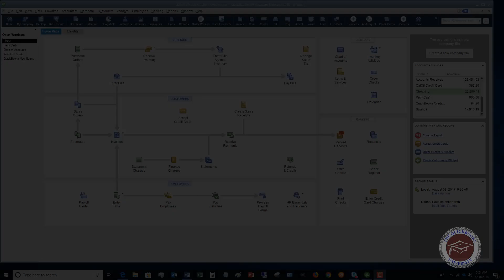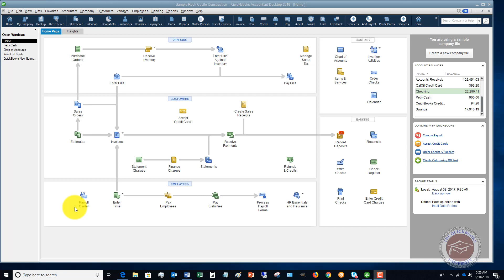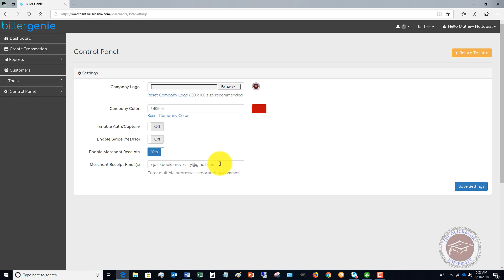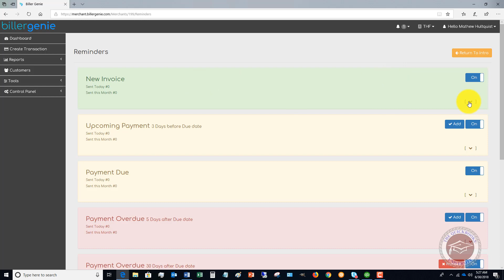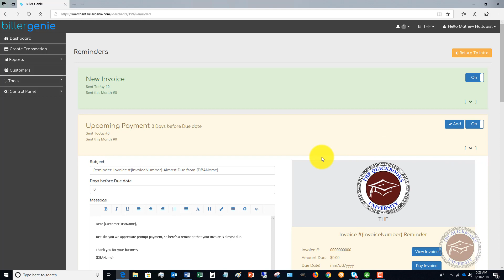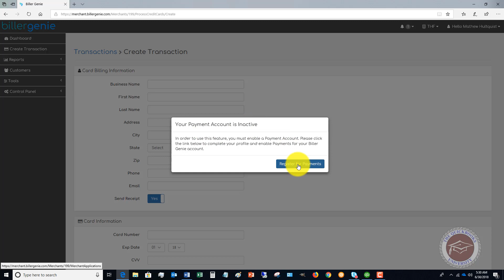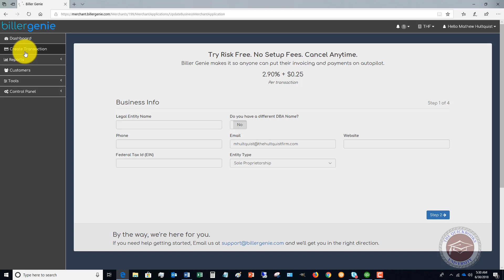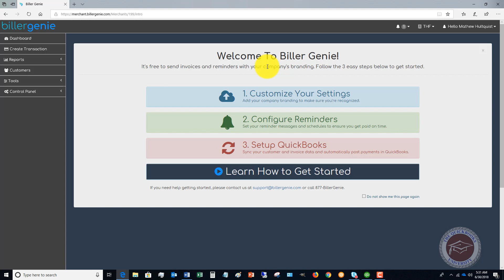How to Automate Invoicing & Collections in Quickbooks 2018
- The scenario is all too common - you do work, you send an invoice, then get so busy that you forget who owes you, how much they owe you, and when it was supposed to be paid!

This Quickbooks 2018 tutorial walks you through a free software called Biller Genie that will automate this entire process with Quickbooks Desktop.  It's fully customizable to send gentle reminders when and how often you want, and can even be configured to take online payments!

Best of all - it truly is a free software.  Click the link below to check it out...it really will help you get paid faster and save you time!

For more free videos, full training series plus personal support for all your QuickBooks questions, please